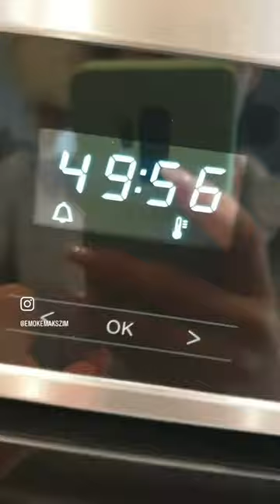Sugar Free Oat Cake